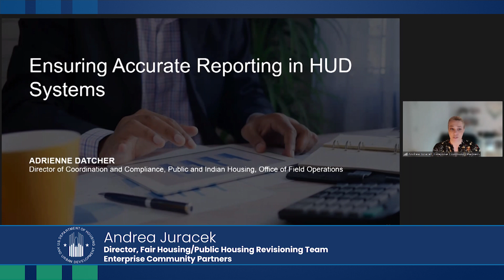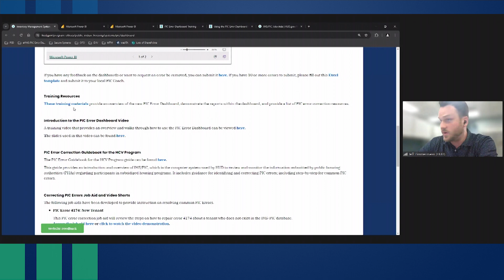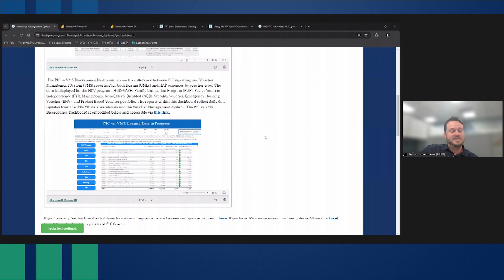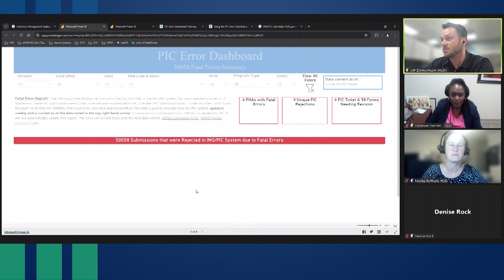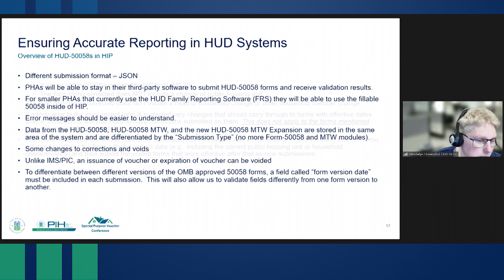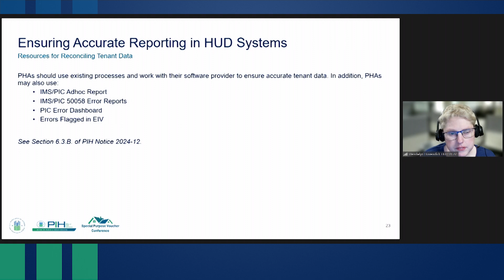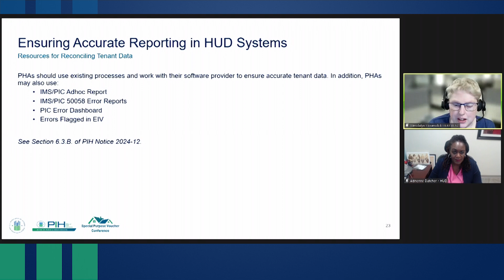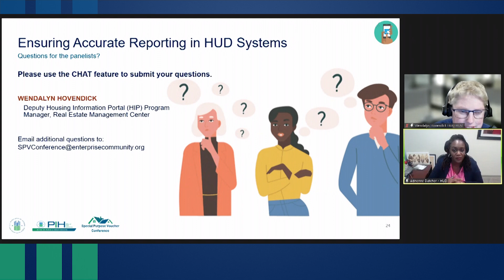PIH OFO Special Purpose Conference Day 2: Ensuring Accurate Reporting in HUD Systems